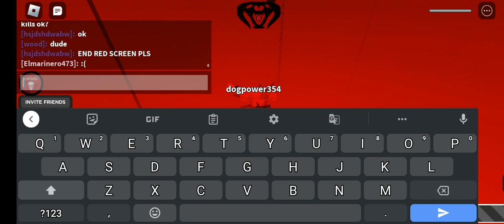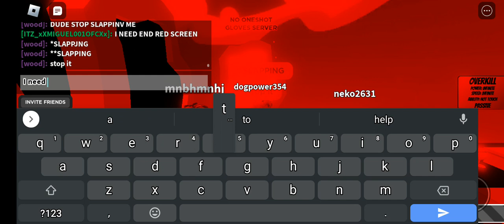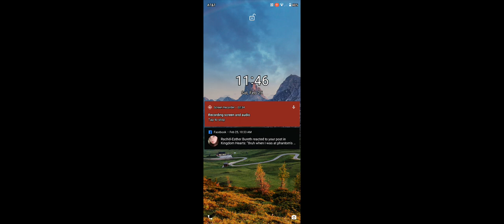Hacker in Killstreak Only Server XD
bring this footage to slap battles discord server(they banned me from there so I can't☹️)